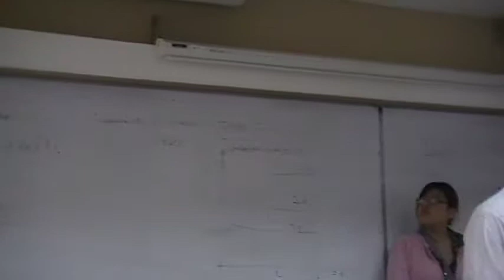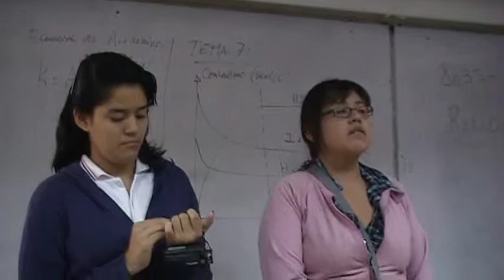#3 Se buscan ayudantes voluntarios nueva generación para 2012 i, 2012.02.01, #3.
Los novatos recibieron durante su 2da evaluación de Química  General l una delegación compuesta por el coordinador del CSECT, el Biólogo Javier Marriot Castañeda, Estephany Adrián Erazo  y Belén Quijano Rosales para formularles una invitación a:

#1 Participar de las ayudantías voluntarias en los laboratorios de Química General I.

#2 Participar en la filmación de las gigantografía de la última edición del CSECT (en quince días).

#3 Dar ideas para los próximos CSECT, y motivar en sus facultades la oportunidad de realizar un evento similar al CSECT en todas las materias.

#4 Se dio a conocer que la Srta.  Katherine Michelle Díaz Medina y Sr. Christian Washington Zambrano Serrano han sido declarados por el Jurado como ganadores del CSECT

#5 Recoger un formulario de evaluación en blanco para su  revisión y preparación, el mismo que está disponible con la Lcda. Rosa Mendoza de Silva, en el ICQA.

#6 Tomar la materia de Química General II, puesto que es básica para la formación profesional de un ingeniero.

Además, recibieron las felicitaciones de los visitantes por los aporte a la gala y señorío al CSECT 2011 ii.

Conclusión: están todos invitados a ser voluntarios en el ICQA, se incluye a estudiantes de colegios (PASANTÍAS).

ღஇڿڰۣღ♫ Il mio sorriso ღ♫ இڿڰۣڿღ ❤